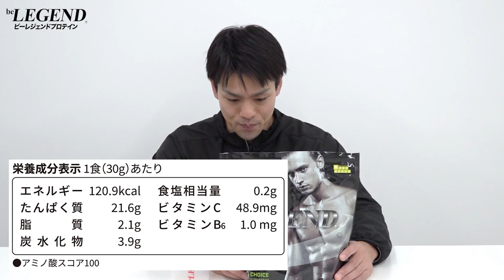【2/10】ビーレジェンド まきまきソフトクリーム風味をレビュー【ビーレジェンド プロテイン】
【数量限定】ビーレジェンド まきまきソフトクリーム風味